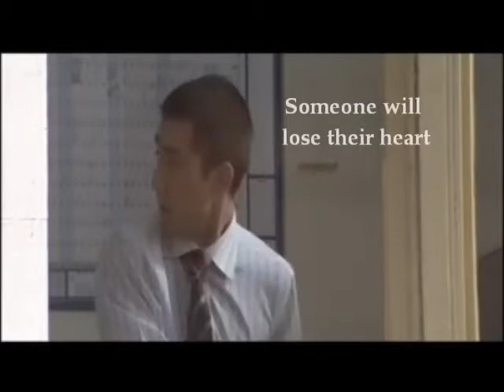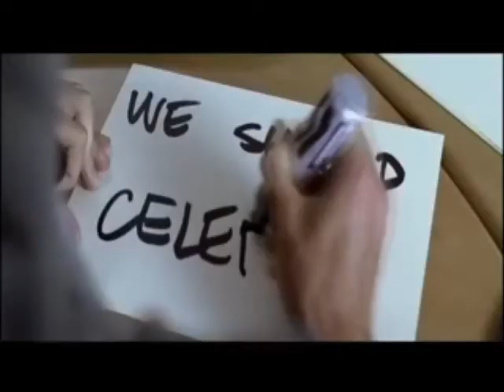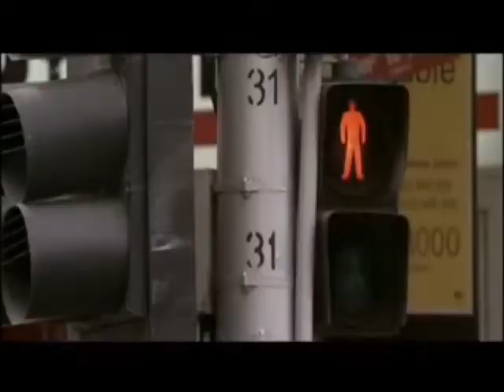The Field Mice-Indian Ocean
Sarah Records